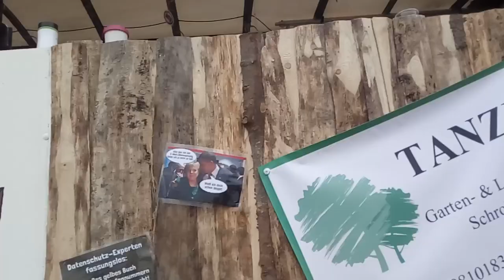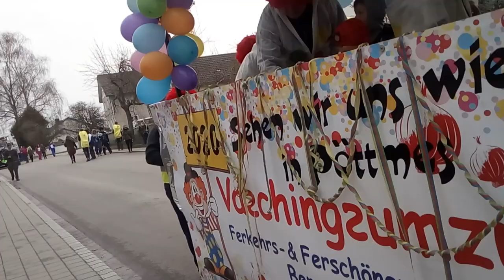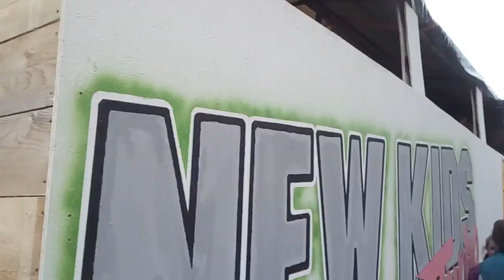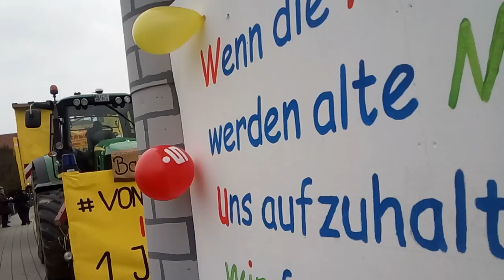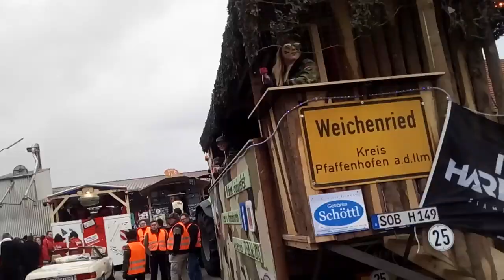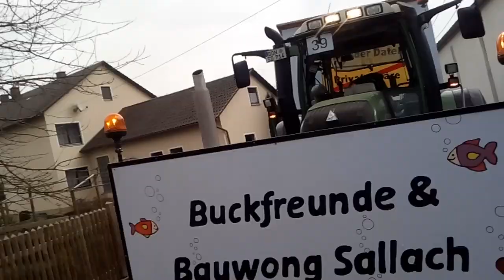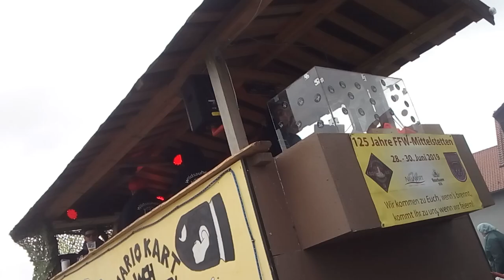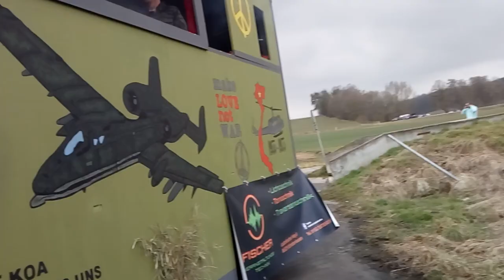Weidorfer Faschingsumzug '19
Von der Aufstellung über denn 🚆  zur afterhour Party des end!